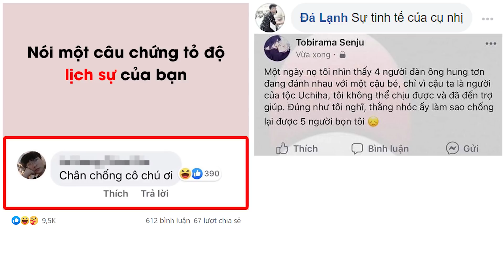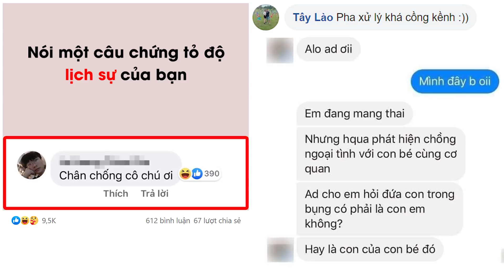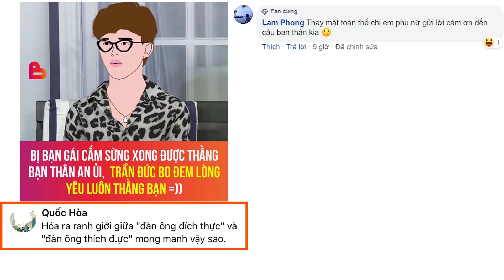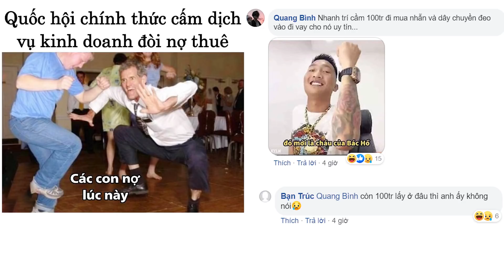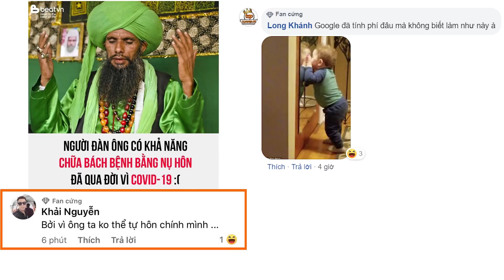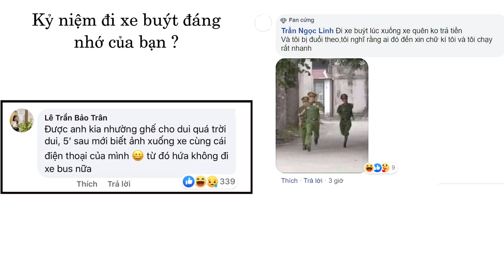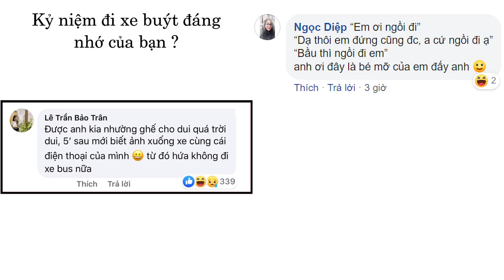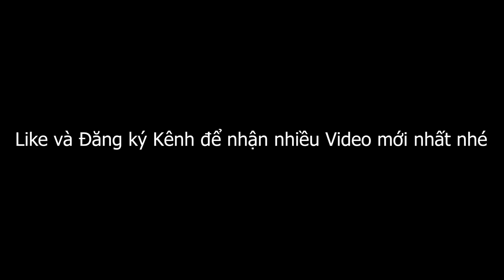Top Comment Hài Hước 2020 - Bình luận Facebook Tik Tok bá đạo Phần 67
Top comment - những bình luận hài hước và bá đạo nhất facebook, tik tok và weibo phần 67.